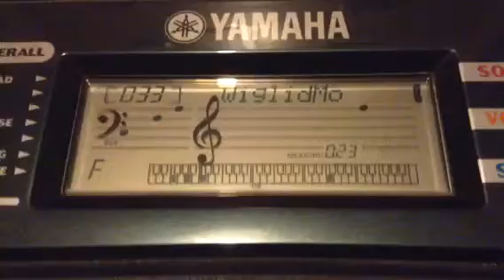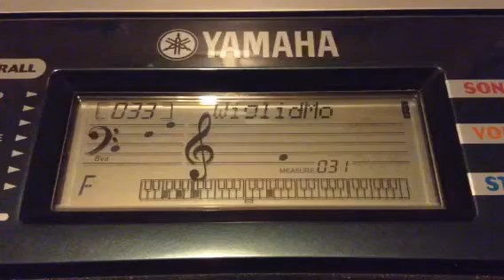Yamaha PSR-175 Wiegenlied (B Flies)